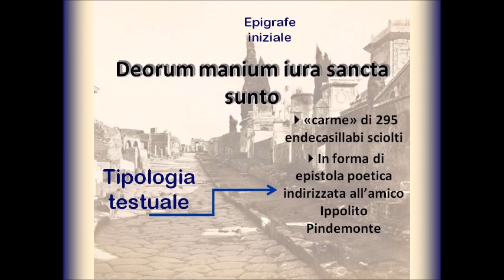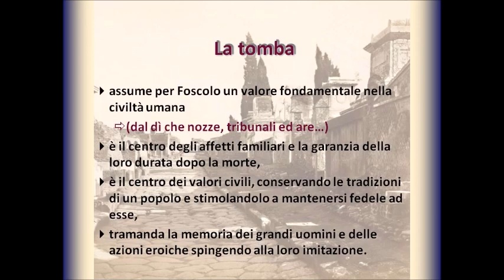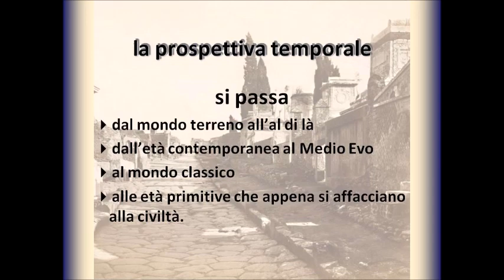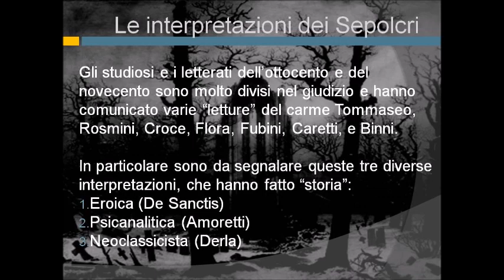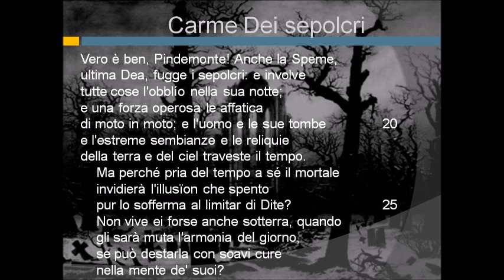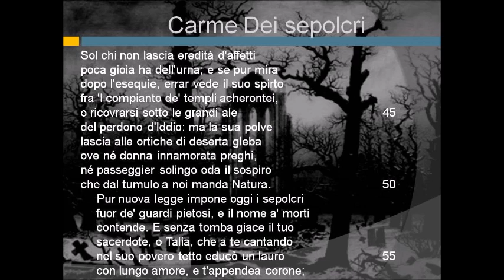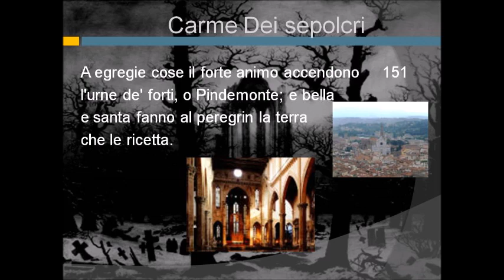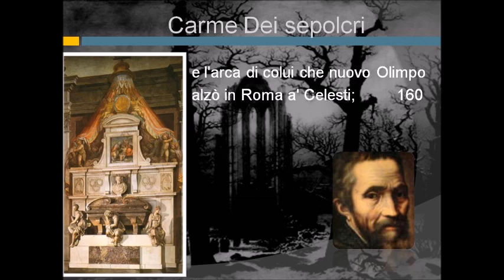I Sepolcri di Ugo Foscolo, vv. 1-160